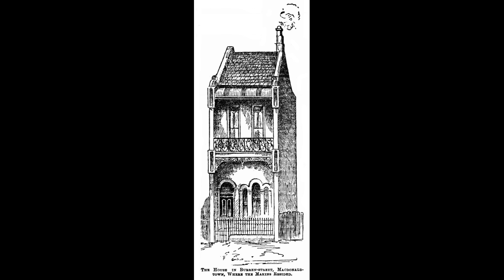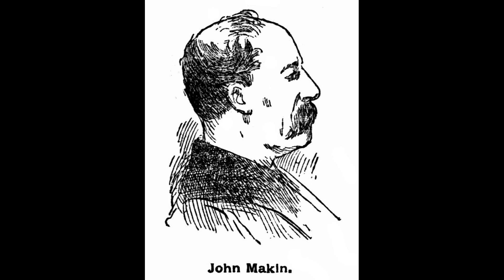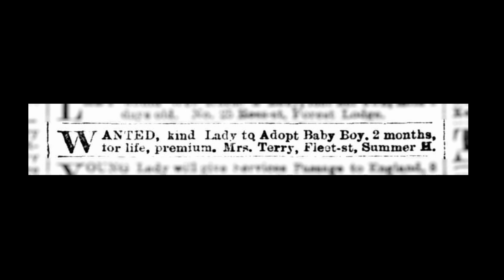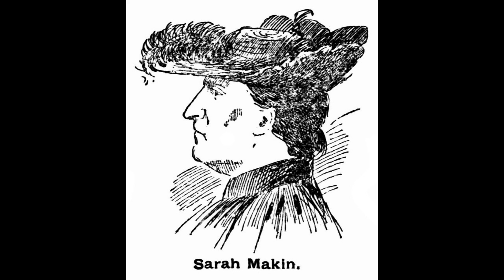Ep 52: Baby Farms in Oz - The horrors of John and Sarah Makin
We're going down to Australia to check in on the child killers John and Sarah Makin. The Makins ran a 'Baby Farm', which sounds charming but is not even close. These two would procure a baby, and then... well you'll just have to learn more about the procurement and the bad things in the episode!

Make sure to share and tell a friend!